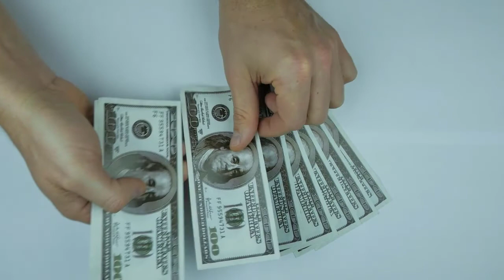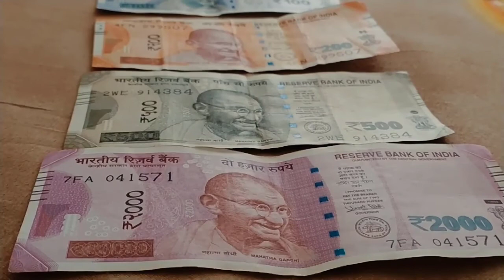जब नेक आदमी के सामने बड़ा सांप आया तो देखें क्या हुआ ? | Important Lessons For Every Muslim | Islam